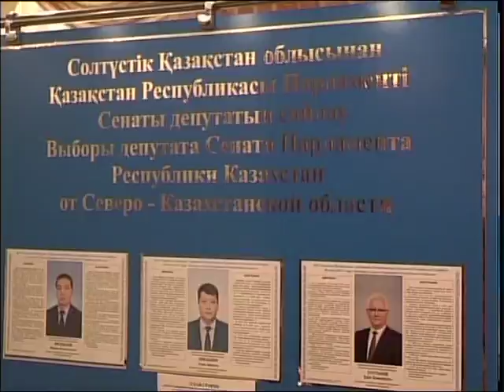Исманов о выборах каз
Маусымның 28-і ел бойынша Парламент Сенаты депуттарының сайлауы өтеді. Жоғары Палатаға үміткер ретінде өңірімізден 3 адам тіркелген. Есжан Оразалин, Ерік Сұлтанов, Мейрам Меңдібаев кандидатураларын өздері ұсыныпты. Ертең саяси науқан Н.Погодин атындағы облыстық орыс дарама театрында өтеді.